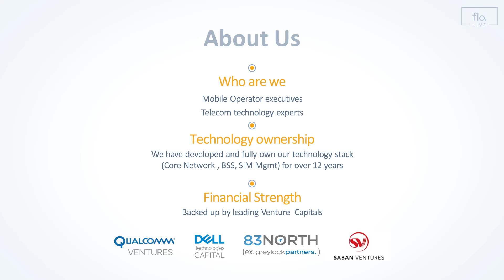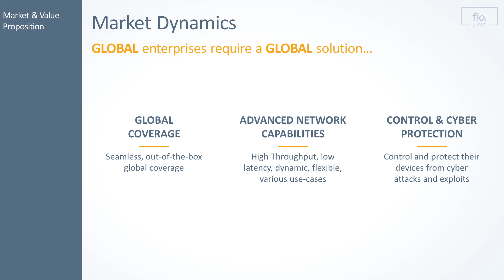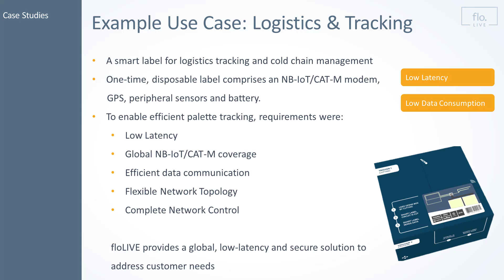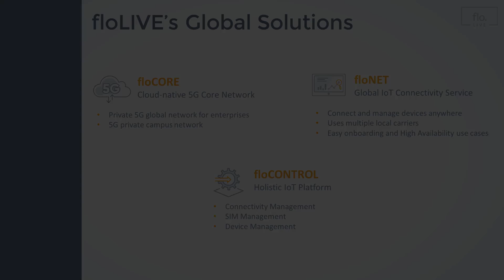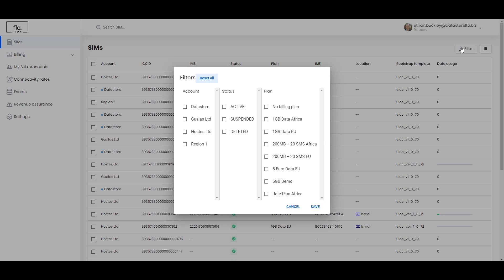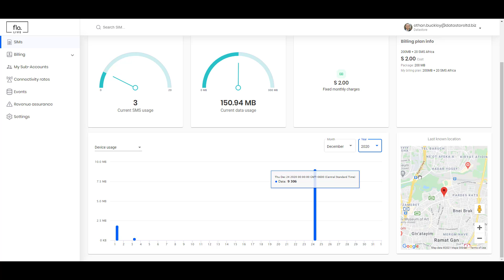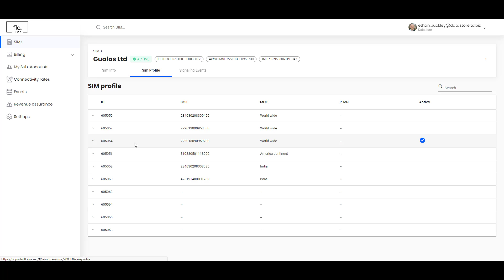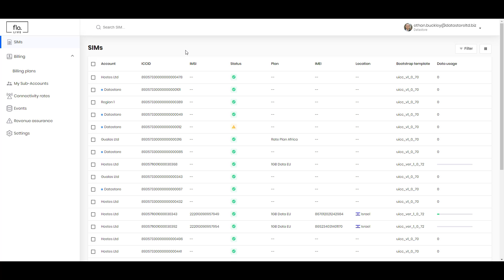Seamless global IoT connectivity solutions with floLIVE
Global IoT connectivity is the engine driving tomorrow’s connected world. However, it cannot be efficiently achieved with traditional connectivity solutions

floLIVE is the world’s first cloud-native, hyperlocal, global data network, providing centrally managed local connectivity and SIM management service fully designed for IoT, that optimizes performance.

During this video we will talk about the following:
- Who is floLIVE and what our vision is?
- Which global enterprises, MNOs and IoT service providers will operate their IoT connectivity and 5G networks, and what their requirements are.
- Examples of use cases
- floLIVE’s solutions: Connectivity Management Platform, Global Connectivity, Multi IMSI, Consumer eSIM, MVNE and Satellite Connectivity.

The video includes a short demo and explanation of our management portal, allowing you to control, manage and troubleshoot your global device fleet.